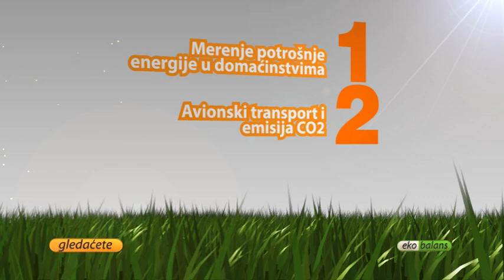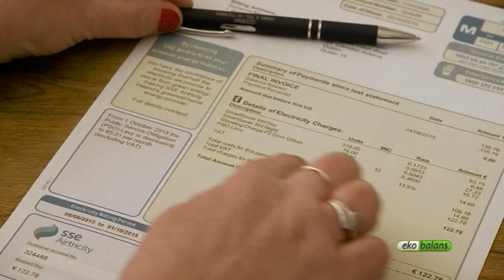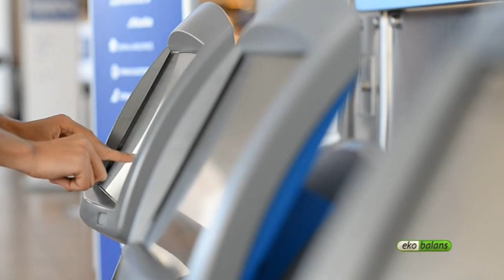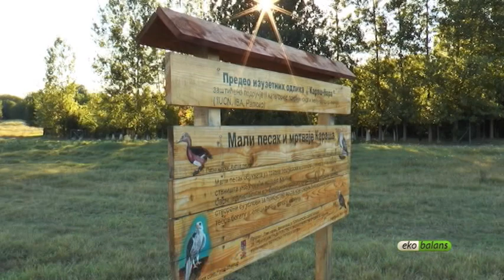Ekobalans 275 - 08.08.2019.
Sadržaj emisije:
1. Merenje potrošnje energije u domaćinstvima
2.  Avionski transport i emisija CO2
3.Bogatstvo biodiverziteta Predela izuzetnih odlika “KARAŠ-NERA”
4. Zaštita reke Nere